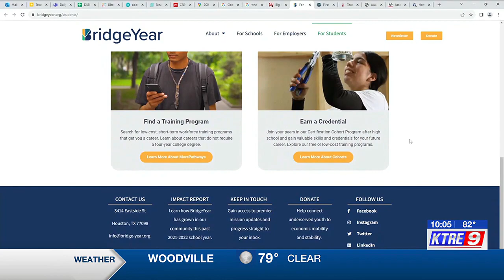Lufkin High School students get glimpse of profitable careers without college degree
BridgeYear Program Coordinator Allena Grant explains the importance of secondary careers, what those careers are and their average pay.